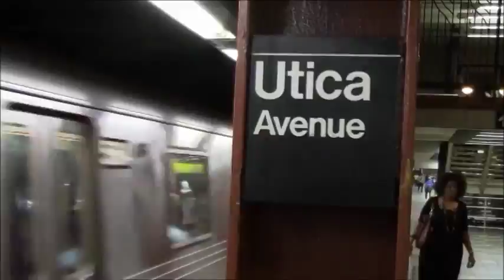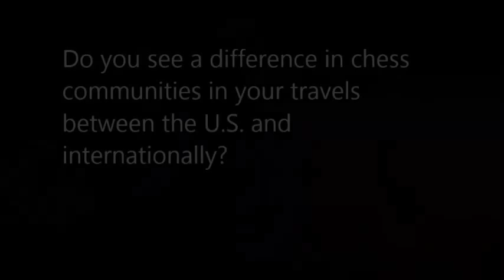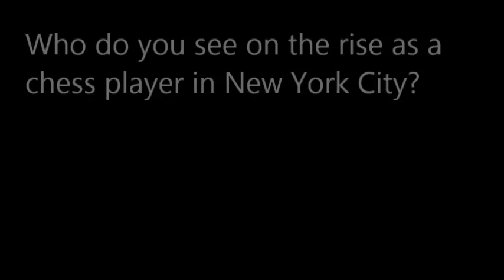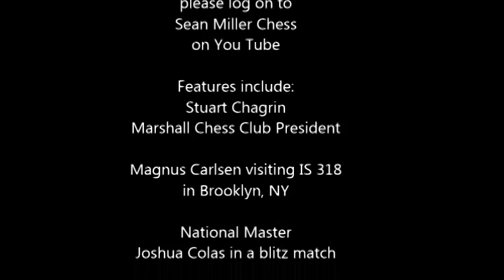"On the Scene with...FIDE VP, Beatrize Marinello"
WIM and FIDE Vice President Beatriz Marinello shares her thoughts on international chess, the FIDE election, women's chess and more.